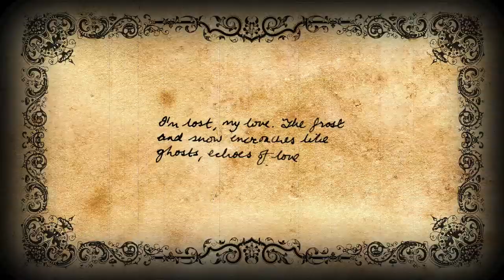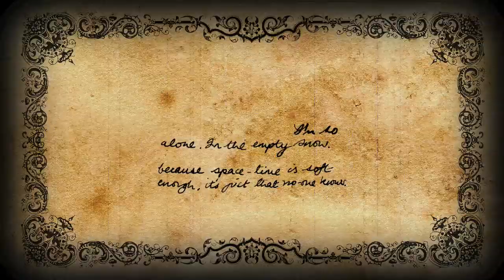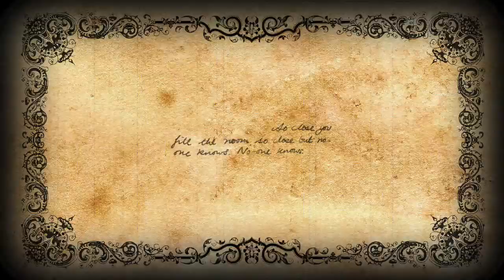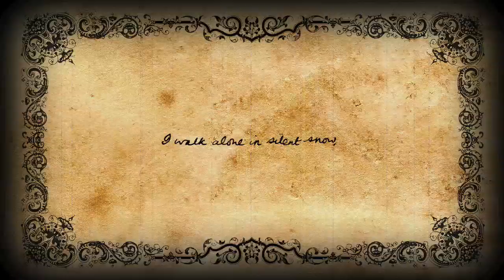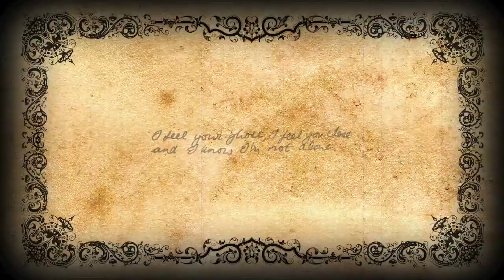09 - The Magic Theatre "Silent Snow"